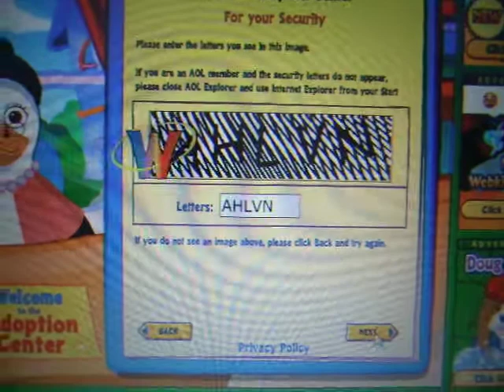Adopting Jamie the webkinz white terrier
I so happy I got her btw I didn't get her only because she is pet of the month but I rely like her so yap ☻☺☻☺☻☺☻☺☻☺☻☺☻☺☻☺☻☺☻☺☻☺☻☺☻☺☻☺☻☺☻☺☻☺☻☺☻☺☻☺☻☺☻